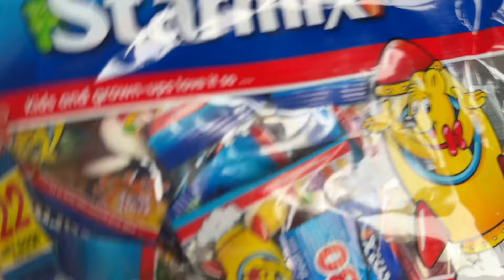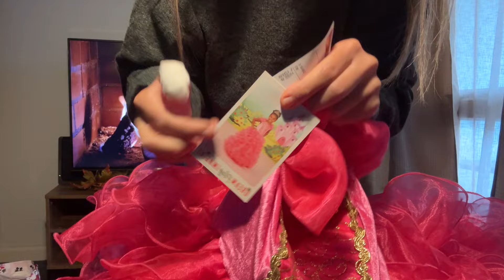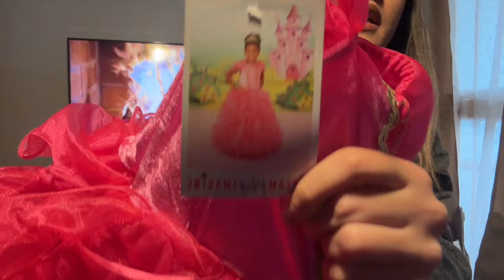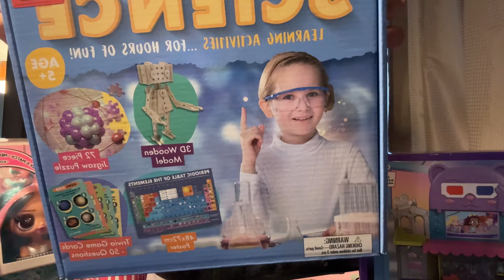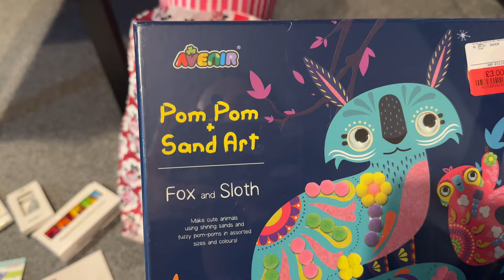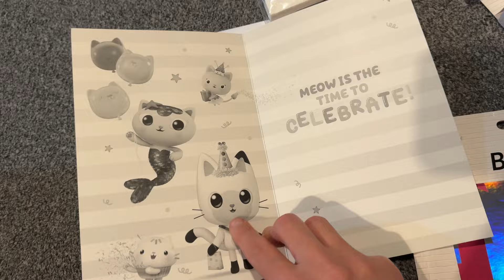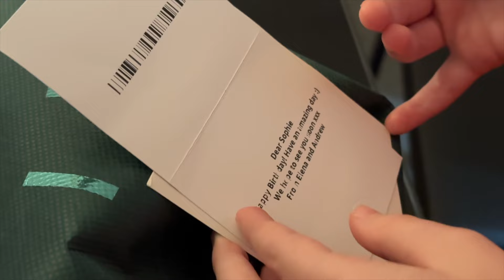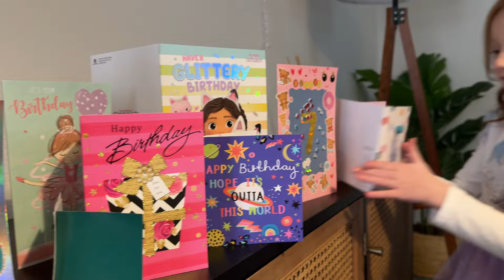VLOG FESTA DI COMPLEANNO DI SOPHIE + 7 ANNI 😍 / incartiamo i regali & festa a sorpresa 💖